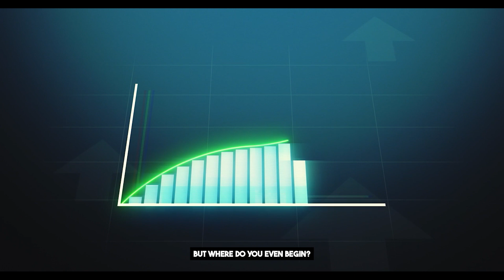How to Start Investing with Just $100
Feeling lost when it comes to investing? Don't worry, you're not alone! This video is your beginner's guide to starting with just $100. We'll break down the confusing jargon and show you how easy it can be to invest with user-friendly apps. Discover how fractional shares, index funds, and consistent investing can grow your wealth over time. Forget the get-rich-quick schemes - this is a practical roadmap to kickstarting your financial future.